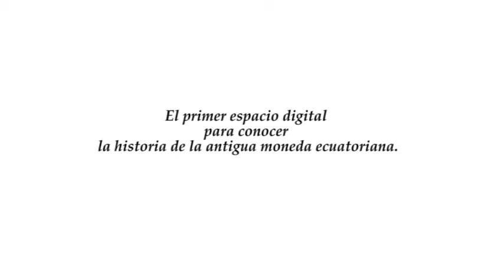Promo, sucres de la mitad del mundo.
El primer espacio digital para conocer la historia de la antigua moneda ecuatoriana.